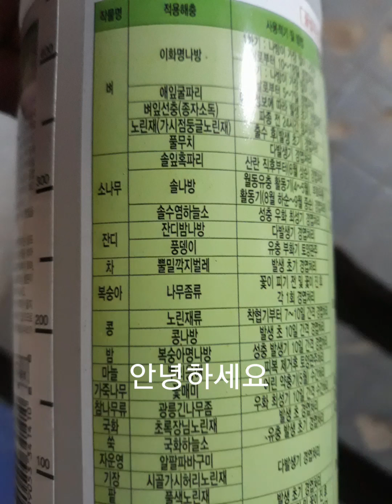콩 밭에 치파밸리로 농약 살포 영상입니다.